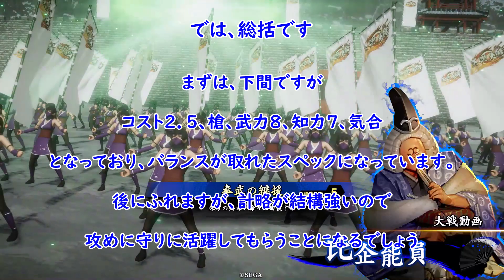【英傑大戦】 新カード R下間頼廉 R土橋守重を使用してみた ゆっくり解説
今回は２０２３年１１月１日に追加になった
R下間頼廉とR土橋守重の使用感と検証です。
以下はタイムラインをご参考ください。

基本スペック
R下間頼廉　コスト２．５　槍　武力８　知力７　気合
R土橋守重　コスト２．５　鉄砲　武力９　知力４　狙撃

3:53~5:00   下間　計略発動
4:30~6:33   土橋　計略発動
6:41~8:18    総括

とにかく上を目指し挑戦しておりますが
新カードなどの検証なども今後行ってまいります
また、今後の動画UPの励みになりますので